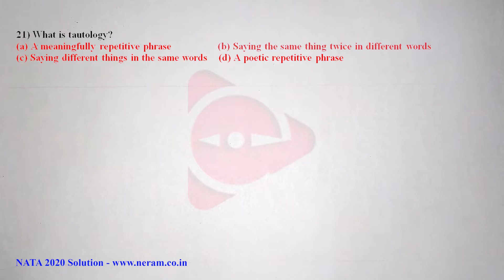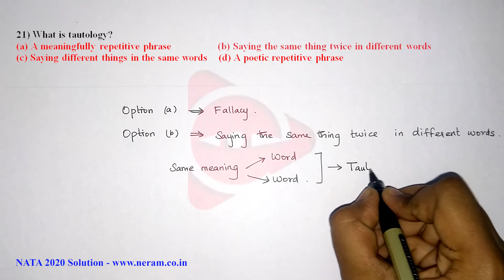NATA 2020 | Maths | Logical Reasoning Question Paper Solutions | Question No.21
In this video we have solved NATA Exam Logical Reasoning Question No.21 as per the order in the 1st attempt Question paper below.

NATA 1st attempt Question paper : Link will be given soon

About neramclassrooms: 🎉🎉

Neram classroom is a online learning. platform for design competitive exam like NATA l JEE paper 2 l Uceed l NID l NIFT in india and tamilnadu having its head office in Trichy l chennai l vellore l salem l madurai l others States : kerala

📝📚📚Free  online study materials for students :✔️✔️

neramclassrooms are enhancing self preparation for entrance exam✍️✍️. students use this opportunity for your exams the 🙋🙋free online nata e books and mock tests are below here . check it.👍